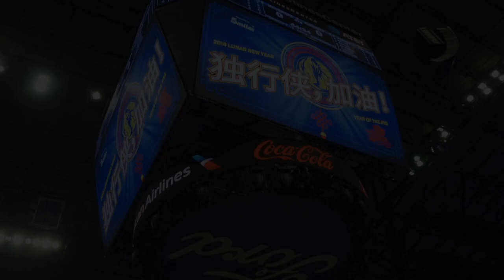Ο Λούκα Ντόντσιτς στο gazzetta.gr